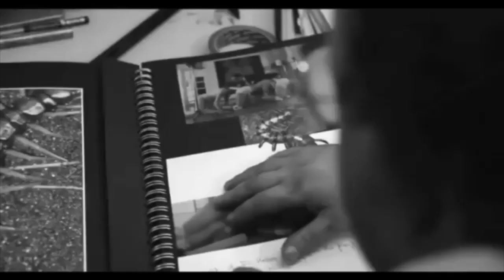Human Centipede 1 & 2 Review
2 Dudes Review the horror films Human Centipede 1 and 2.